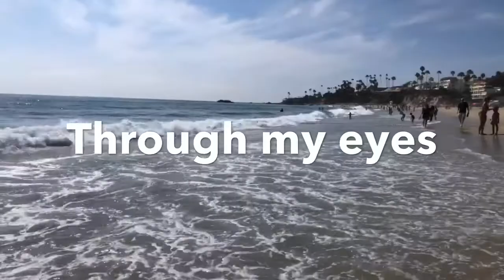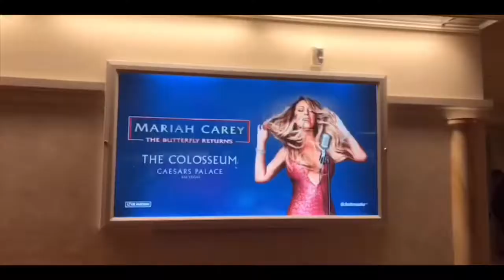*Through My Eyes* LA/Vegas Vacation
This video is a reupload due to technical difficulties to my past video of my California/Las Vegas vacation from September 2018! “Through my eyes” is something I enjoy doing, adding clips into a video from my view, as if you’re there in the video w/ me. This vacation was one to remember, from visiting the Warner Brothers studio to watching Mariah Carey in concert live & more!
XOXO - Aria